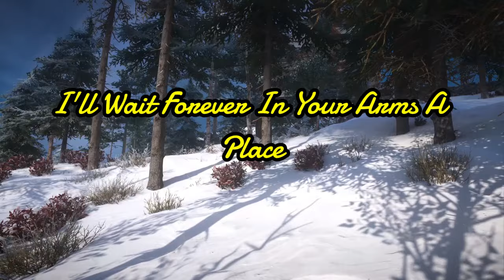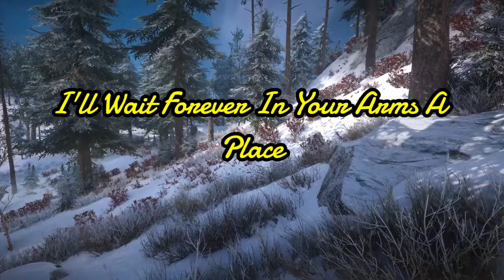Resting in my mind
Be mine every day

Your eyes in every place
Dream of you each night
Softness in your gaze

[Verse 2]
You're in my brain's maze
Attached to my core
Love you deeply dear
Like never loved before

[Chorus]
I need you to stay
Your face haunts my dreams
In my heart you play

[Verse 3]
Living in my thoughts
Your smile lights my soul
Can't ignore your love
Makes my spirit whole

[Bridge]
I'll wait forever
In your arms a place
Hold me tight tonight
Lost in your embrace